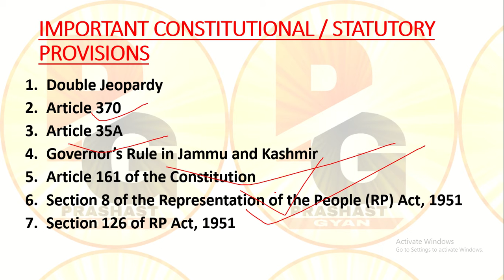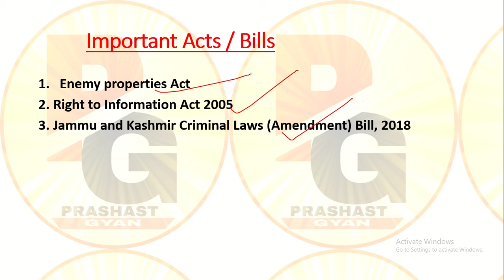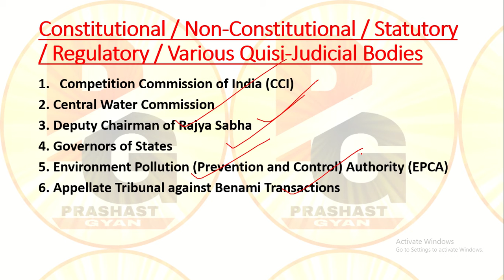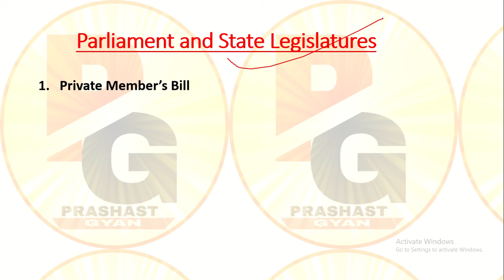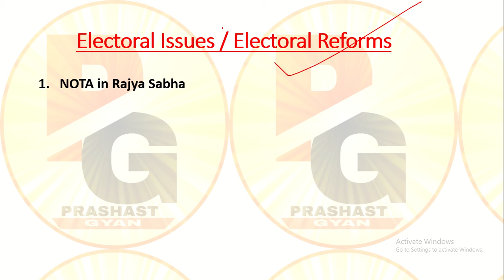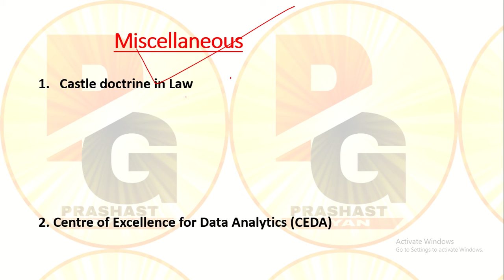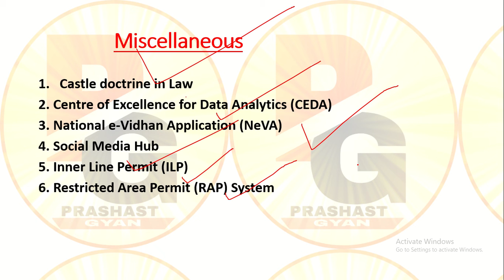Most important topics of Polity/ Upsc pre 2019/May2018-Feb2019/Eng+Hindi/State PCS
Upsc pre 2019Most important topics of Polity/May2018-Feb2019/Eng+Hindi/UPSC, state Pcs

about
Prashast Gyan is a dedicated education platform which provides quality education, concepts and tricks to crack competitive exams  Motto of this channel is to give quality education.